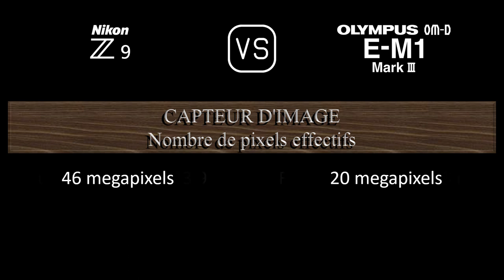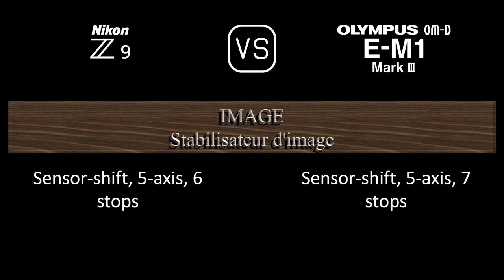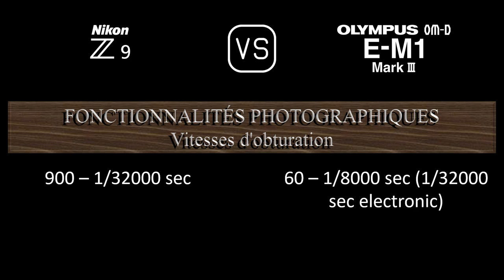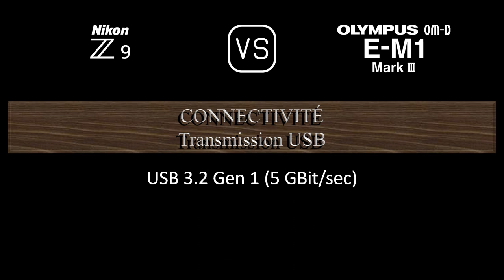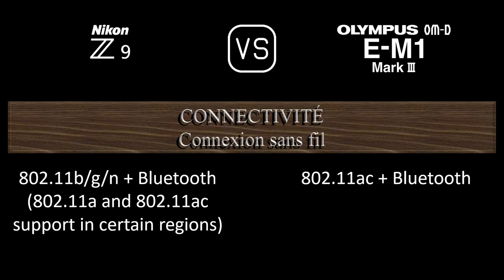Nikon Z9 vs. Olympus OM-D E-M1 Mark III: Une Comparaison de Caractéristiques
Cette vidéo fournit un aperçu des fonctionnalités du Nikon Z9 et du Olympus OM-D E-M1 Mark III dans une comparaison de caractéristiques (comparison of specifications).

00:24 LANCEMENT
00:32 BOÎTIER
00:41 CAPTEUR D'IMAGE
01:05 IMAGE
01:21 OPTIQUE ET MISE AU POINT
01:50 ÉCRAN
02:10 VISEUR
02:26 FONCTIONNALITÉS PHOTOGRAPHIQUES
03:27 FONCTIONNALITÉS VIDÉOGRAPHIQUES
03:43 STOCKAGE
03:47 CONNECTIVITÉ
04:16 CARACTÉRISTIQUES PHYSIQUES
04:36 AUTRES CARACTÉRISTIQUES